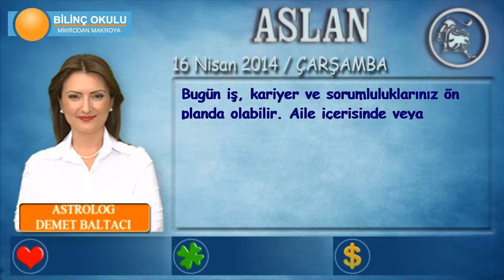ASLAN Burcu, GÜNLÜK Astroloji Yorumu,16 NİSAN 2014, Astrolog DEMET BALTACI Bilinç Okulu